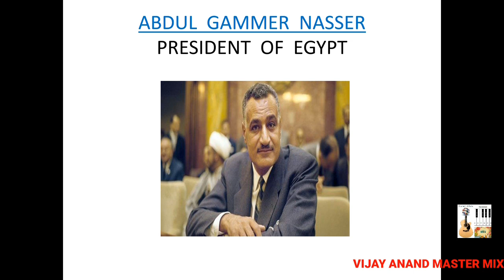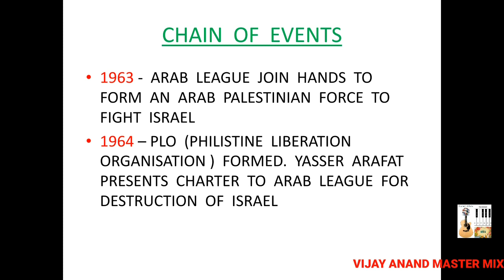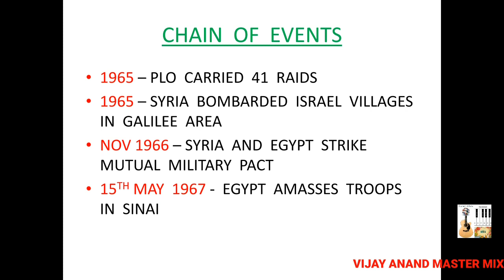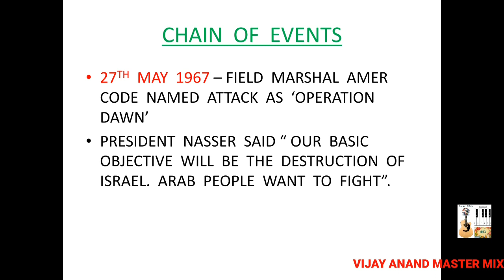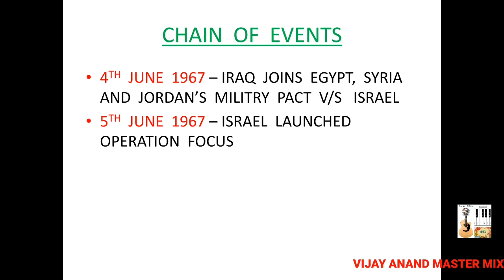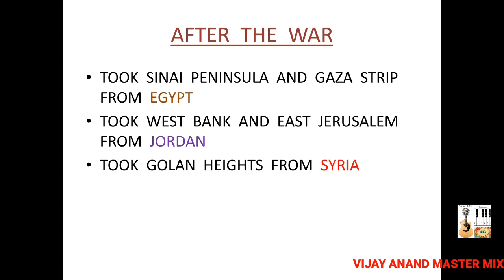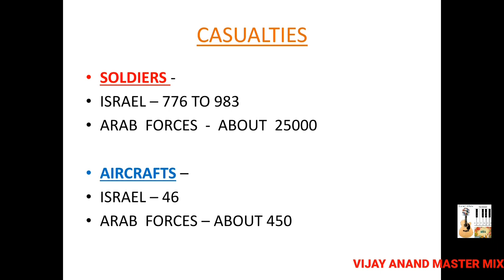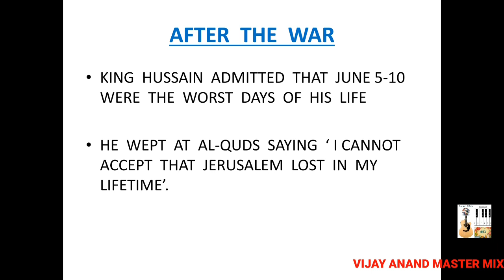SIX DAY WAR - A Session by VIJAY ANAND MASTER MIX